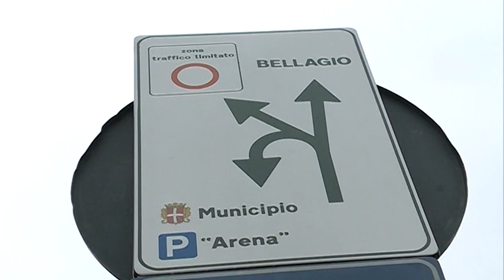Etg - Battaglia Ztl, ultimo atto al Consiglio di Stato